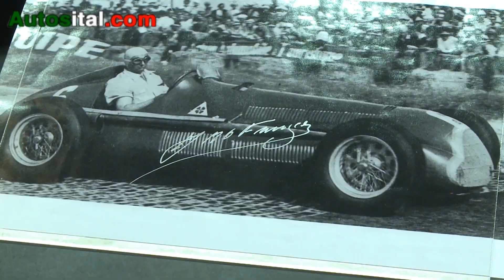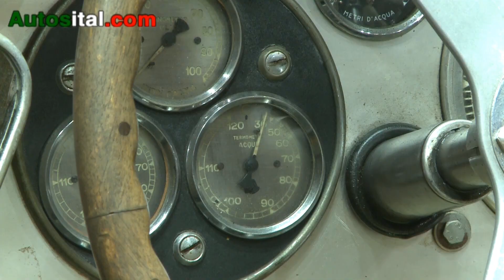Rétromobile 2011 : Alfa Romeo Alfetta Tipo 159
Alain Delanoue, président du Club Alfa Romeo de France, retrace l'histoire de l'Alfetta Tipo 159 exposée au salon Rétromobile 2011. Une voiture présente au sein de l'exposition-hommage au quintuple champion du Monde de Formule 1, Juan Manuel Fangio. Une voiture au volant de laquelle le pilote argentin remporta son premier titre de champion du monde !